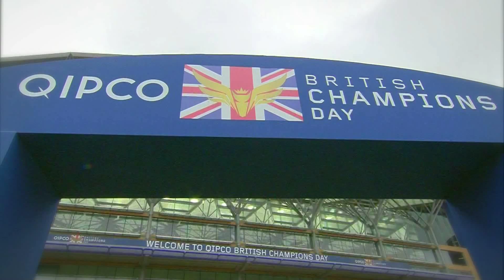QIPCO British Champions Day 2014 highlights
Re-live the thrilling finale on QIPCO British Champions Day 2014 with our highlights video, including that tantalizing fight to the line in the QIPCO Champion Stakes between Noble Mission and Al Kazeem.